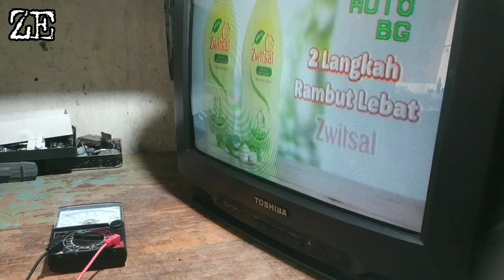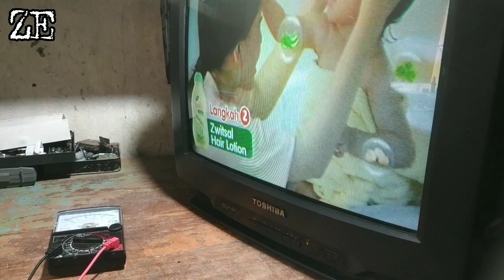TV TABUNG GAMBAR BURAM TAPI KALAU SUDAH PANAS NORMAL